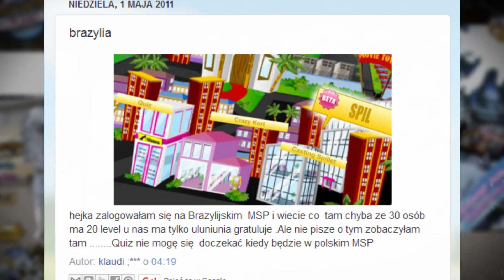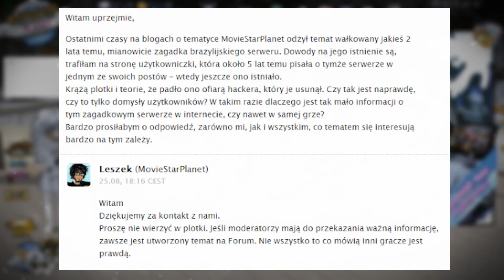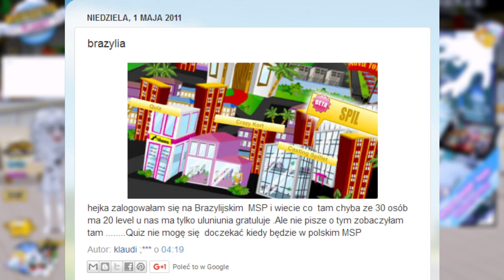Dlaczego już nie ma tego serwera..?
hukery atakuja

FANARTY MOŻECIE WYSYŁAĆ NA TEN MAIL 💙

Baner i avatar: Zin. 🍍

*Główne: Andzika76
*Do unikatów: Andziacool324
*Męskie: AnetWeronik
*Inne: Weroniczqa123

PROGRAMY 💻
Montaż: Wondershare Filmora
Nagrywam: OBS
Miniaturka: Vegas pro 15